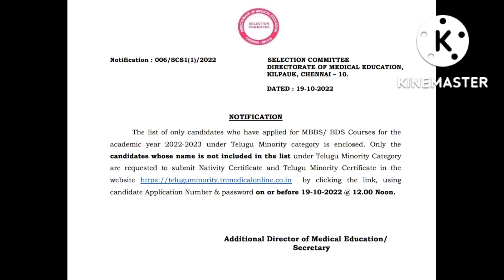Telugu minority 2022-2023 latest updates🔥